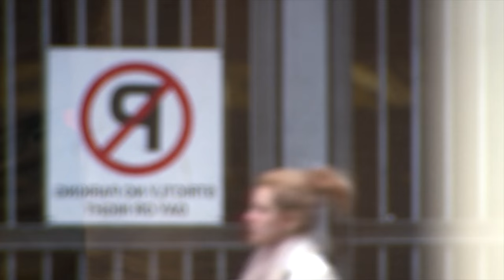Balance of Being - Buddhism in Dublin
A TBT to our short documentary on Buddhism in Dublin, filmed in 2014.